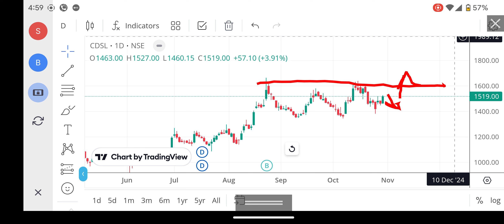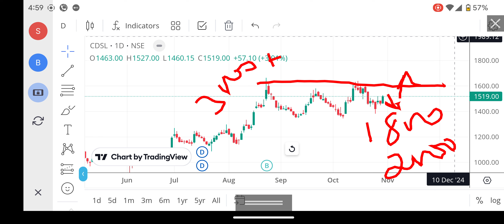5000🚀🚀CDSL SHARE LATEST NEWS | CDSL SHARE ANALYSIS | CDSL SHARE PRICE TARGET, FOREX, NIFTY 150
5000🚀🚀CDSL SHARE LATEST NEWS | CDSL SHARE ANALYSIS | CDSL SHARE PRICE TARGET, FOREX, NIFTY 150

cdsl share,
net stock
nifty 150
nifty infrastructure
singa nifty
sgx niftylive
idfc bank
pnb online banking
sbi corporate
indusforex
indusind forex
octafx mt4
octafx leverage
octafx deposit
octafx spread
my octafx
copytrade octafx
deriv forex
octafx broker
octafx copytrading
bybit exchange
bnbusdt
copytrade octafx
deriv forex
nse motilaloswal
sharekhan refer and earn
lme nickel
5paisa share price
octafx broker
bybit exchange
bnbusdt
copytrade octafx
deriv forex
nse motilaloswal
lme nickel
5paisa share price
octafx broker
cnbc rates
ishares s&p 500 information technology sector ucits etf
btal stock